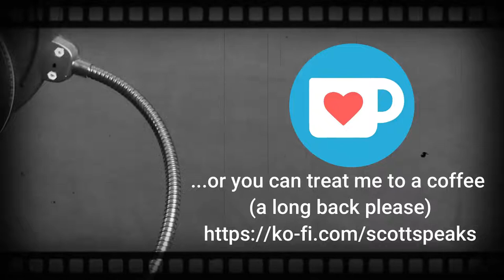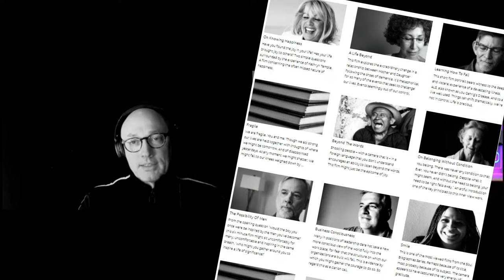"Where the words come from" replay with Nic Askew ARTEFACTLive (Episode 62)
Have you ever wondered where the ideas for stories come from?

In this week's show, we are joined by filmmaker Nic Askew who has been considering such questions for almost two decades.

Nic was a fascinating and thoughtful guest who described beautifully how he creates his signature "Soul Biographies" films. In doing so, Nic put a whole different frame around self-awareness, authenticity and creativity.